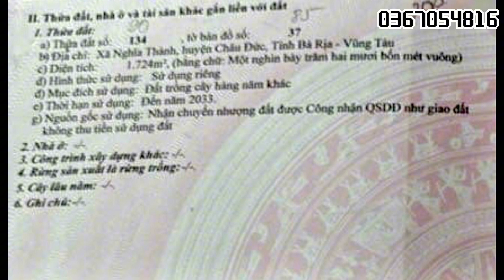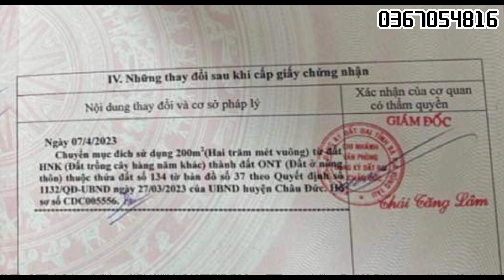đứt ruột bán mảnh vườn vị trí đắc địa phù hợp kinh doanh buôn bán ở bà rịa vũng tàu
👉địa  chỉ bđs :
xã nghĩa thành - huyện châu đức - bà rịa vũng tàu
👉diện  tích : 36x58 (1724m2 ) có 200 thổ cư
👉đường nhựa 12m thông thoáng , khu dân cư đông đúc
👉cách chợ trường học bệnh viện bán kính 2km
cách ql56 350m , tp bà rịa 5km , thị trấn ngãi giao 5km
kcn sonadezi 2,5km , tp vũng tàu 25km , tphcm 65km
👉hướng :  đông bắc          giá : 6ty
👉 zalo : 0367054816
👉 vị trí google map ở link bên dưới 👇

nhàvườn#đấtvườngiárẻ#hoangduyland#đấtvườnchâuđứcbàrịavũngtàugiárẻ#vườntráicâygiárẻ#đấtvùngvengiárẻ#bđs#nhađấtbàrịavũngtàu#nhàphố#hoangduy#duy#hoang#bấtđộngsản#đấtvườn